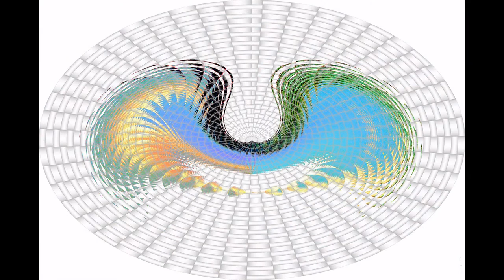©HD Enroute: StatuedelaLiberté PhotoPHOTOPEINTURE M.ANCIAUX&A.THOMASMondeTvWebNewYork2008FilmMusic©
25/10/2019 la statue de la liberté,un souffle d'espoir, celui de LA LIBERTE.A.T.
7-1-2019 Les États-Unis se préparent à un long shutdown au moins 16 joursA ce jour,aucun accord n'a été trouvé,Donald Trump a menacé de faire durer l'arrêt des administrations des mois voire des années.Il pourrait également déclarer une urgence nationale pour construire le mur en outrepassant l'accord du Congrès.
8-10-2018 L'homme est un rêveur,mais ces rêves peuvent se transformer,en une ambition démente,le pouvoir sans partage
 Alors reste aux autres hommes,de reconquérir leurs libertés,mot splendide,mais difficile en réalité,dans notre monde à obtenir.A.T.

©LIBERTE POEMETHOMAS ANDRE©

Comme un slogan, on crie ton nom,
Dans chaque pays, on évoque ton nom,
Une bannière souligne ta vie,
Et comme des fous, nous courrons vers elle toute notre vie.

Nous sommes tes perpétuels amoureux,
Même si dans certains endroits, te citer est plus que dangereux,
Ta perspective parfois effraye, et rends soupçonneux,
A l’égard de ceux, qui ont le pouvoir insidieux,

L’homme, est toujours en quête de toi,
Dans notre monde moderne, tu es encore moins chez toi,
Quand le téléphone, te lie à la permanence,
Et que tu  ne t’en sépares jamais, que par inconscience,

On peut dire que toi ma liberté,
Tu es plus qu’en péril, tu deviens qu’un soupçon de naïveté,
 Où notre monde, montre totalement sa fragilité,
Et ou les luttes du passé, pour toi, devienne vaine et éclipsé.

Tu es loin de notre vie stressé, de ce monde de progrès
Soit disant, où le mot E.mail est supérieur,
A toutes conversations ouvertes comme le jeu des acteurs
Et ou la cadence est imposée par nos ordinateurs.

Voilà les faits, alors toi liberté,
Que peux-tu maintenant m’apporter,
A moi, qui suit loin de l’égalité,
Des chances, et des doléances,  dont je voulais profiter,

Ma seule voie, c’est d’essayer de te retrouver,
Pour mieux à nouveau, me trouver,
Où ton mot, par essence gardera toute sa puissance,
Et engendrera comme par magie ton insouciance.
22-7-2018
admiration pour  le sculpteur français Auguste Bartholdi. A.T.
THOMASANDRE,poète,écrivain,
MARTINEANCIAUX,,creatorphotopainting,art photographer,
©LA STATUE DE LA LIBERTE POEME THOMAS André©
Elle est le symbole du monde,
Où le mot Liberté trône,
Défiant, le manque de Liberté, de notre monde,
Et désignant à l’humanité, le fait essentiel, qu’elle soit remise sur son trône.

Lorsque, l’on va la voir,
Si on est sensible, aux symboles,
On ressent, une sensation de tout voir,
 Rien manquer, de ce qu’elle représente, c’est pour nous, comme une obole.

Après une courte traversée,
Nous la voyons grandir, dès l’approche de notre traversée,
Et on ressent, une forte communion publique,
Comme une ferveur, qui se communique.

Posé le pied, sur Liberty Island son île,
La chasse à la photo, commence,
Immortaliser la Liberté, pour le monde une sentence,
Pour l’être humain, un bonheur, pour cette terre, qui dans l’univers, n’est autre qu’une île.
HISTOIRE DE LA STATUE DE LA LIBERTE Article WIKIPEDIA
La Liberté éclairant le mondeLiberty Enlightening the World,ou Liberté,plus connue sous le nom de statue de la Liberté Statue of Liberty,est l'un des monuments les plus célèbres des États-Unis. Cette statue monumentale est située à New York,sur l'île Liberty Island,au sud de Manhattan,à l'embouchure de l'Hudson et à proximité d'Ellis Island.
Elle fut construite en France et offerte par le peuple français,en signe d'amitié entre les deux nations,pour célébrer le centenaire de la Déclaration d'indépendance américaine.La statue fut dévoilée au grand jour le 28/10/1886 en présence du président des États-Unis, Grover Cleveland.Le projet fut confié,en 1871,au sculpteur français Auguste Bartholdi.Pour le choix des cuivres devant être employés à la construction,l'architecte Eugène Viollet-le-Duc eut l'idée de la technique du repoussé.En 1879,à la mort de Viollet-le-Duc, Bartholdi fit appel à l'ingénieur Gustave Eiffel pour décider de la structure interne de la statue.Ce dernier imagina un pylône métallique supportant les plaques de cuivre martelées et fixées.
La statue fait partie des National Historic Landmarks depuis le 15/10/1924 de la liste du patrimoine mondial de l'UNESCO 1984.
La statue de la Liberté,en plus d'être un monument très important de la ville de New York,est devenue l'un des symboles des États-Unis et représente de manière plus générale la liberté et l'émancipation vis-à-vis de l'oppression.De son inauguration en 1886 jusqu'au Jet Age, la statue a ainsi été la première vision des États-Unis pour des millions d'immigrants, après une longue traversée de l'océan Atlantique.Elle constitue l'élément principal du Statue of Liberty National Monument qui est géré par le National Park Service.La création de la Statue de la Liberté se place dans la tradition du Colosse de Rhodes,dont certaines représentations ont sans doute été une inspiration pour Bartholdi.
Après attentats du 11 septembre 2001,l'accès a été interdit pour des raisons de sécurité